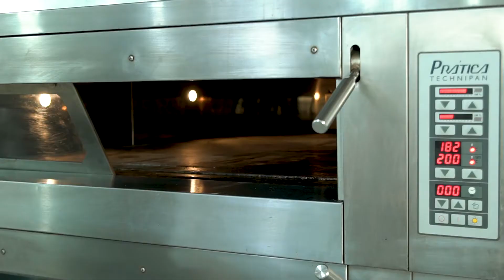Bolo Toalha Felpuda com Cocada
INGREDIENTES
- Finesse Cake Tapioca Vapt 1000 g
- Ovos 400 g
- Leite 300 g
- Óleo 200 g

Recheio
- Doce de Cocada 1200 g
- Coco em Flocos 300 g
- Leite Condensado 100g

Cobertura e Decoração
- Festbrilho Neutro 60 g

Rendimento
- 6 unidades 590 g